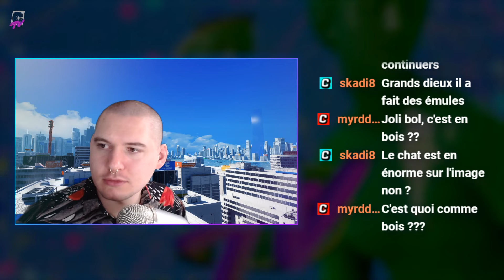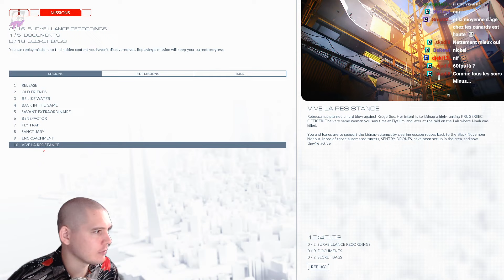SAGA Mirror's Edge | ép. 6 : encore toit ?! avec Izual